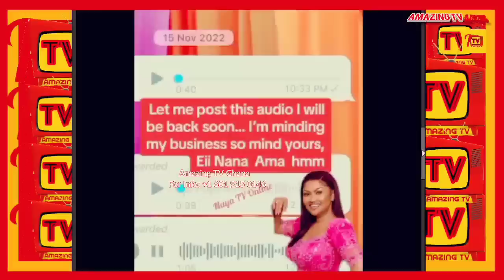Maxwell Almost K!lled Mcbrown As He Pushed Her To H!t The Gr0und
Video Call On This Show

Twitter.com/amazingtvghana